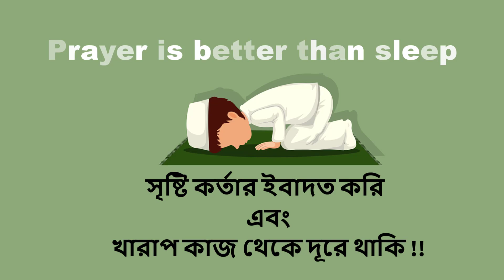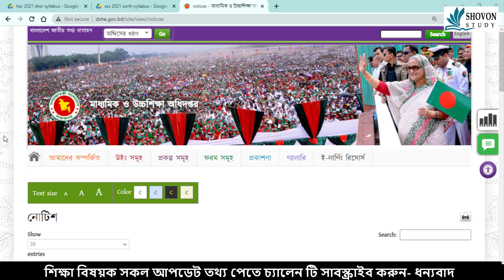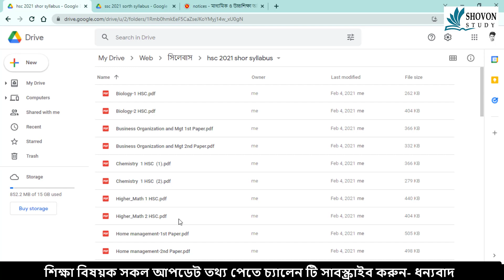SSC & HSC Short Syllabus 2021 | এসএসসি ও এইচএসসি সংক্ষিপ্ত সিলেবাস ২০২১